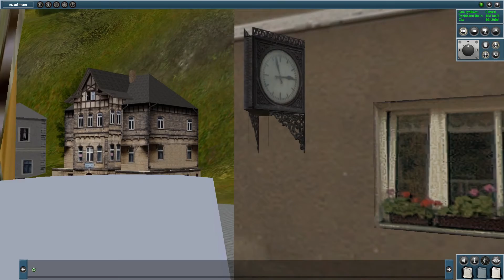Trainz Simulator 2009 - Narozeninový díl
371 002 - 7 se soupravou vlaku Rheingold ze ŽST Děčín hl.n. do ŽST Dolní Žleb